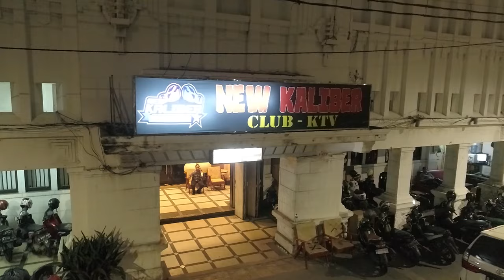KX-1 Kickboxing Championship Opening Teaser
KX-1 Kickboxing Championship and Combat Sports Events